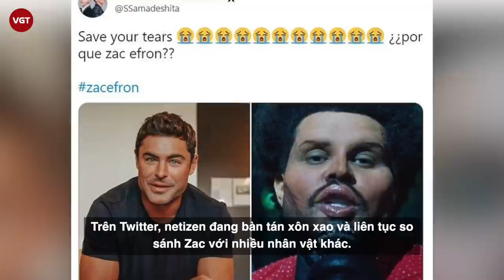Zac Efron - Mỹ nam High School Musical gây sốc với gương mặt biến dạng vì dao kéo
Mới đây, Zac khiến mạng xã hội náo loạn với gương mặt lạ lẫm khác xa hình tượng mỹ nam hoàn hảo năm nào. Thậm chí, nam diễn viên còn lọt top thịnh hành trên Twitter thế giới khi xuất hiện với diện mạo khác lạ. Ngay lập tức, khán giả đặt nghi vấn anh đã "dao kéo" vì phát hiện xương quai hàm của Zac vuông vắn hơn, bọng mắt cũng to lên trông thấy. Gương mặt sưng phù và gượng gạo của nam diễn viên khiến netizen không tin nổi đây là nam thần điển trai ngày nào. Dù mới 33 tuổi nhưng Zac đã xuống phong độ rất nhiều và bị nghi thẩm mỹ quá đà, thậm chí nhiều người khẳng định ngoại hình mới của Zac chính là thảm họa "dao kéo" phiên bản nam của Hollywood.